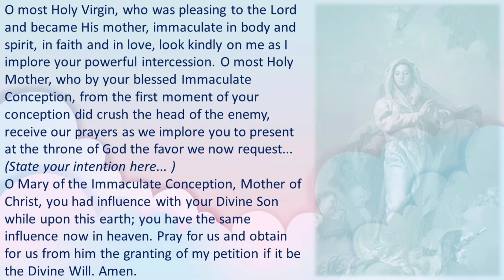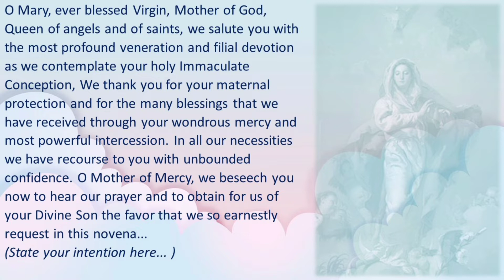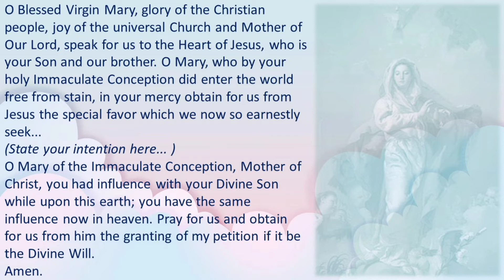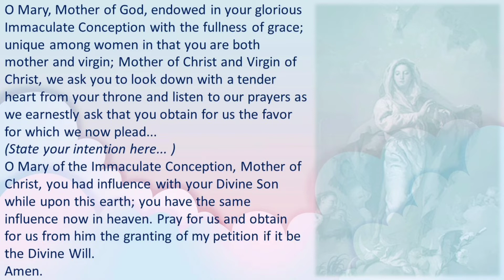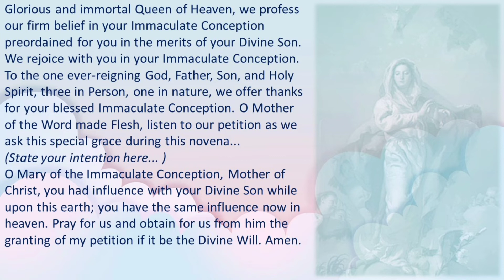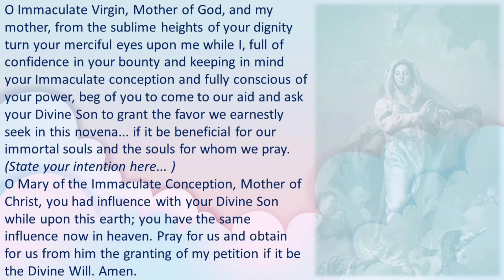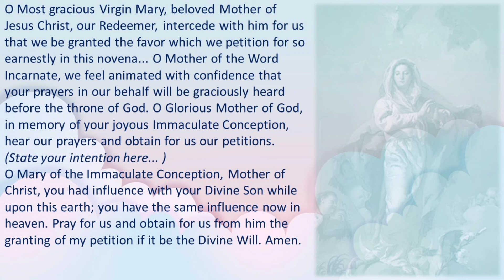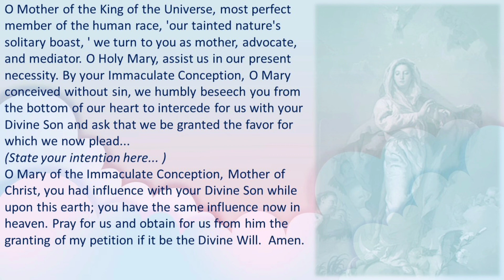NOVENA TO THE IMMACULATE CONCEPTION OF THE BLESSED VIRGIN MARY